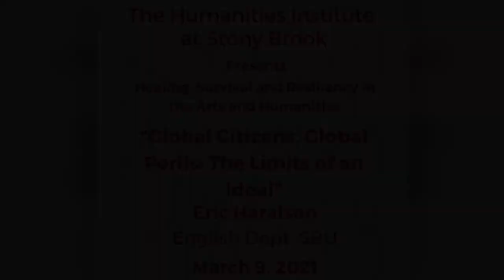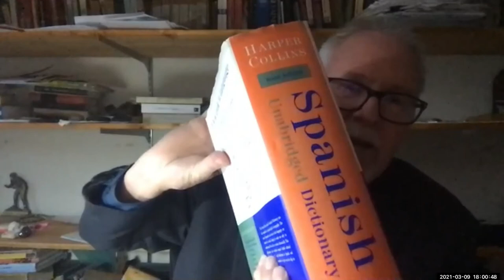Eric Haralson on "Global Citizens, Global Perils: The Limits of an Ideal"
Faculty Zoom Lecture by Eric Haralson/English on "Global Citizens, Global Perils: The Limits of an Ideal".
In a world of proliferating catchphrases, “global citizenship” has proven increasingly popular owing to its infectious idealism combined with its definitional latitude. As branding goes, it is arguably too inclusive and aspirational for its own good. Which structures of feeling, modes of intellectual praxis, and vigorous engagements with a world chronically in need are not encompassed by the rubric of “global citizenship”? This talk will explore ways in which such conceptual flexibility sponsors a laudable activism while its elusiveness leaves many accomplishments floating in suspense. One surprising source of inquiry, teaching, clarification, and even practical guidance for would-be global citizens is the world novel—“the most independent, most elastic, most prodigious of literary forms” (Henry James). Authors often disclaim, if not disdain, the idea that their work amounts to a “how-to” manual for a well-intentioned but perplexed humanity, and yet they comprise a quasi-seminar taking on a burgeoning “world lit” that enlarges our sensibilities, challenges our core belief, and gradually points a way to self-discovery of meaningful actions that embody (and further define) the designation “global citizen.” For illustrative examples, we will turn to excerpts from the following writers: Roberto  Bolaño, Can Xue, J. M. Coetzee, Jenny Erpenbeck, Eduardo Galeano, Ma Jian, Karl Ove Knausgaard, Scholastique Mukasonga, Tayeb Salih, W. G. Sebald, and Olga Tokarczuk,. Clearly, this random sampling of world authors does not have all of the (global) answers, but their powerful, trenchant fictions advance the pressing questions.